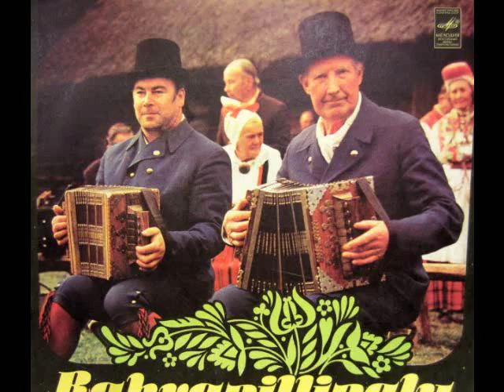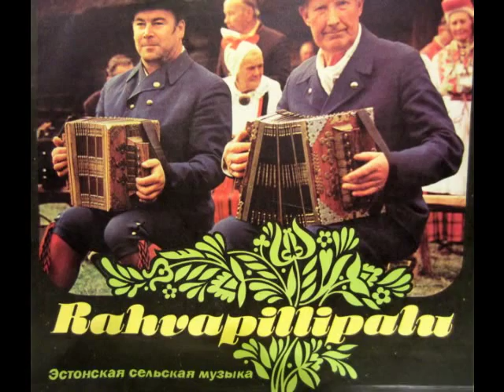Karl Kikas Koduküla nõmmed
eesti rahvaviis, salvestus 1968, pill August Teppo 1915.